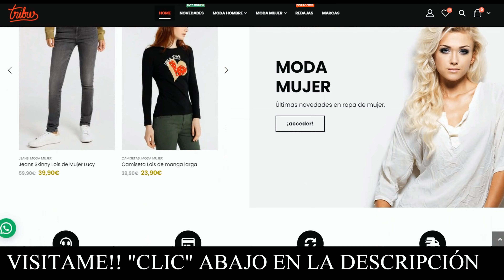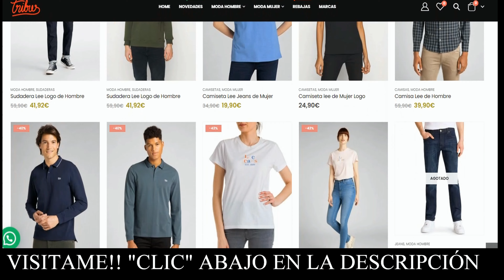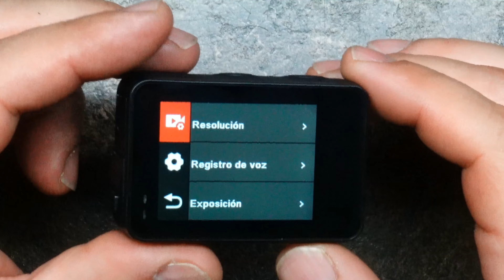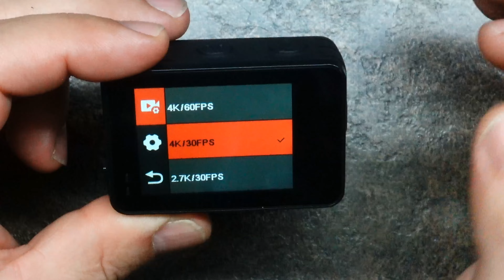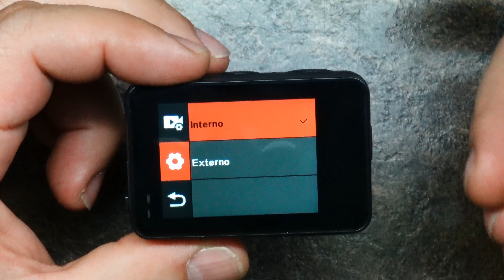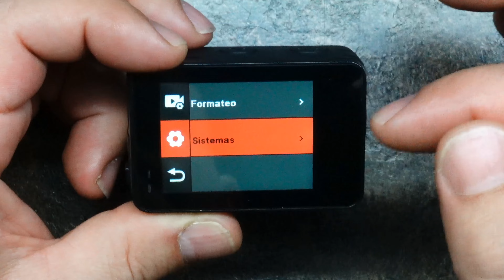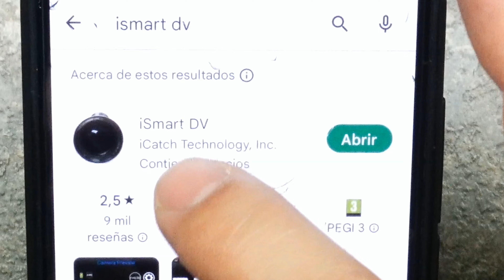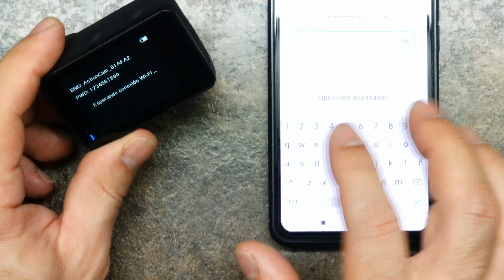📸 WOLFANG GA420 Cámara Deportiva Doble Pantalla 4K 60FPS 👌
7º - VISITA MIS BLOG: te gustaran...

WOLFANG GA420 Cámara Deportiva Doble Pantalla 4K 60FPS 24MP, 10M Cuerpo/40M Impermeable, WiFi Webcam Videocámara Subacuática, Micrófono Dual, Control Remoto, EIS, 2x1350mAh Baterías,Accesorios.
📷【Cámara deportiva de doble cara】La cámara deportiva GA420 dispone de una pantalla LCD en color de doble cara con una pantalla trasera táctil. Las pantallas pueden cambiarse entre sí manteniendo pulsado el botón MODE. Admite tres modos de ajuste del ángulo de visión, estrecho, medio y ancho, para ver el mundo desde diferentes ángulos.
📷【Cámara deportiva a prueba de agua】La Cámara Subacuática GA420 tiene una escotilla sellada hecha de metal mixto para asegurar que la cámara es resistente al agua hasta 10 metros bajo el agua. Con la carcasa impermeable instalada, la cámara es resistente al agua hasta una profundidad de 40 metros.
📷【Cámara deportiva versátil】La cámara deportiva GA420 tiene una resolución de vídeo de 4k/60fps 4k/30fps 2,7k/30fps 1080p/120fps 1080p/60fps 720p/240fps fotos a 24 MP. la cámara deportiva también tiene grabación en bucle, grabación time-lapse, película rápida/lenta y control remoto.
📷【Cámara deportiva antivibración】La cámara deportiva GA420 cuenta con una avanzada estabilización de 6 ejes para mejorar la grabación de fotos y vídeos. Incluso en el modo 4k se puede activar la estabilización.
📷【Cámara deportiva WiFi】La cámara deportiva GA420 tiene una función de transferencia wifi, por lo que puedes descargar el software iSmart DV2 en tu teléfono para conectar la cámara a tu teléfono para transferir archivos y controlar la cámara.
CAMARA DEPORTIVA barata 4k 60 fps | WOLFANG GA420.
WOLFANG GA420, CAMARA DE AVENTURA.
Wolfang GA420 Cámara de Acción o Deportiva, Sport or Action Camera.
Mejores CÁMARAS DEPORTIVAS Calidad Precio FINAL 2024.
Cámara buena y barata para el 2024. recomendada!